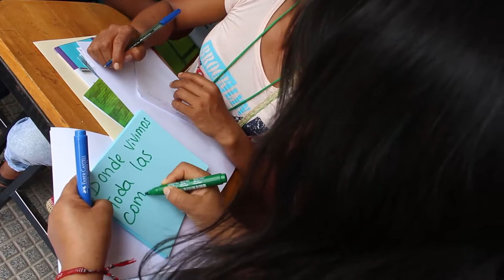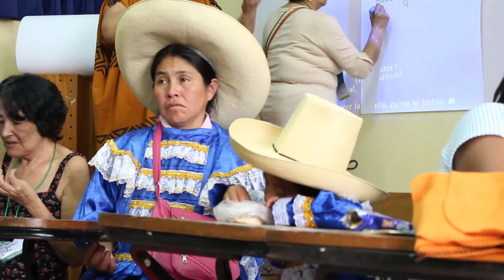Mujer Panamazónica y Cambio Climático (Pre Fospa Perú)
Las mujeres panamazónicas marcaron el desarrollo del Pre Foro Social Panamazónico en Perú, que tuvo lugar en octubre de 2016 en Tarapoto.
El propósito de los Pre foros nacionales es articular las agendas y consolidar las propuestas construidas desde los pueblos indígenas, organizaciones civiles y ciudadanía, frente a las amenazas que sufre la Amazonía.